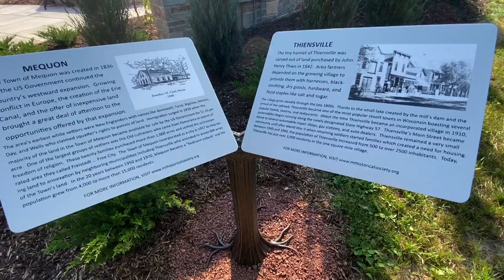ROTARY GATEWAY 1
This video is about ROTARY GATEWAY 1